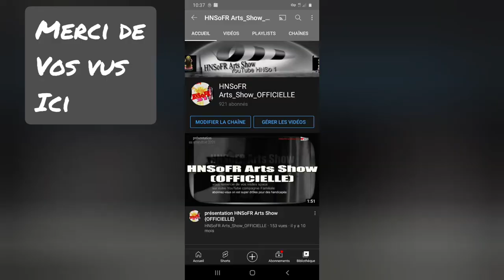Paysage d'automne 2021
Paysage d'automne 2021 est une vidéo cool.